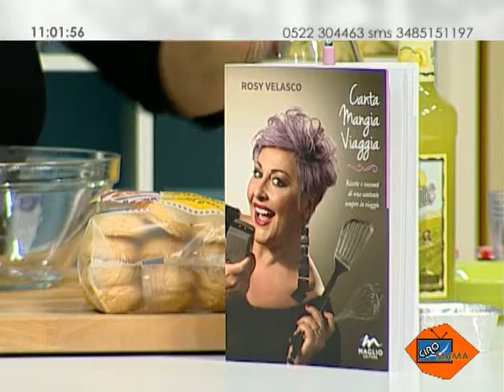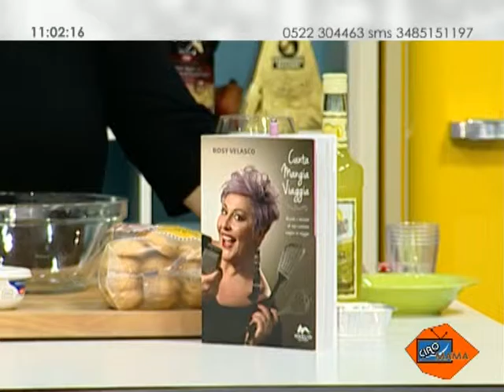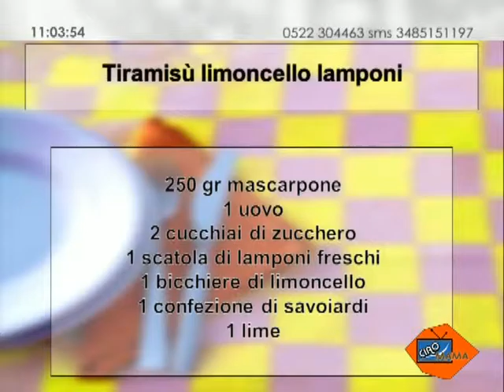2-4 Ciao Mama Telereggio con Rosy Velasco e Marco Mariani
29 gen 2016